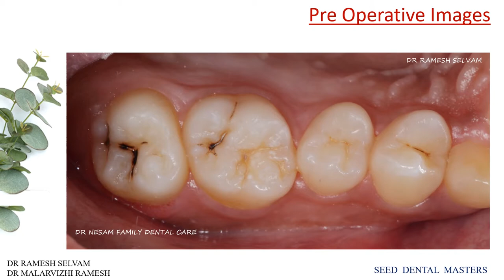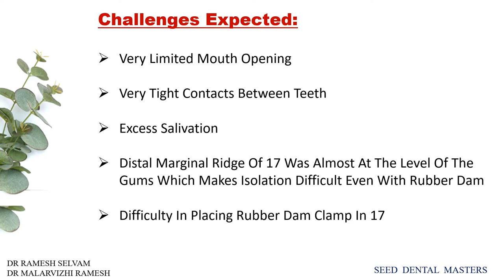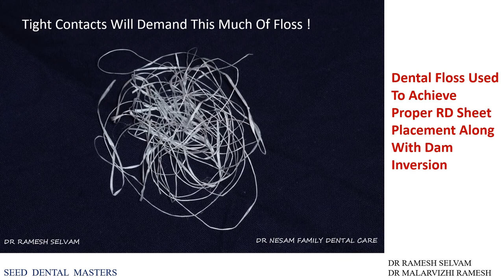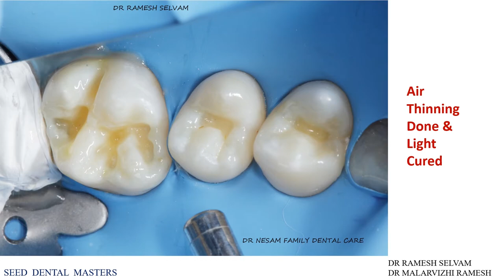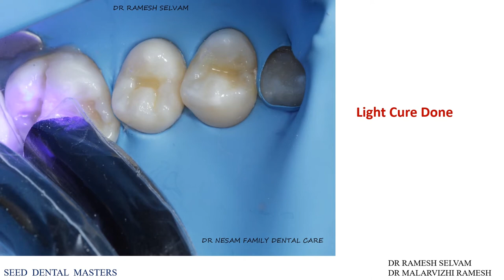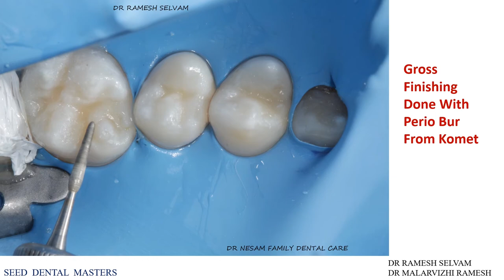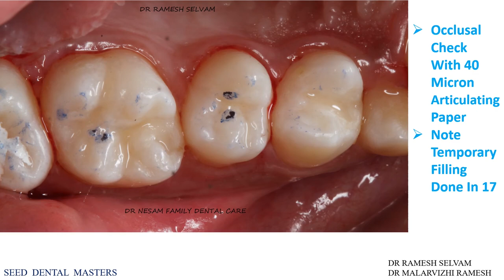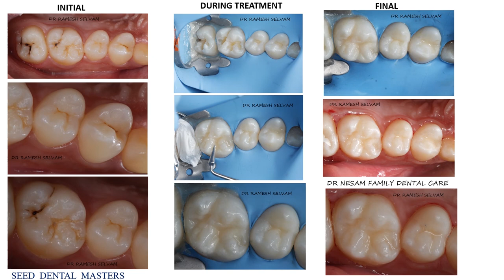SEED DENTAL MASTERS - ART OF BIOMIMETIC RESTOTARTION - 2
TOPIC :

 ART OF BIOMIMETIC DENTISTRY -Every Tooth deserves to Look Natural !

🤷‍♂️ Biomimetic Dentistry is a Tooth Conserving Dentistry which Replicates the Strength, Function and Esthetics of Natural Tooth by Replacing only damaged, decayed & broken Tooth Structure

🤷‍♂️ Our treatment Goal  is to imitate the science & Beauty behind a Natural Tooth !

🤷‍♂️It is a *Minimally Invasive Approach*which aims to preserve the Healthy Tooth Structure

🤷‍♂️ Composite Fillings can be a Bread winner in our Dental Practice if done in the right Way !

💁‍♂️Sharing a Case  done with Biomimetic approach in our Hospital .
 - Dr Nesam Family Dental Care

😎 Please watch the video to learn step by step process involved in this Restorative Procedure !

Team
Seed Dental Masters
Dr.Ramesh Selvam
Dr.Malarvizhi Ramesh
Tiruvallur.